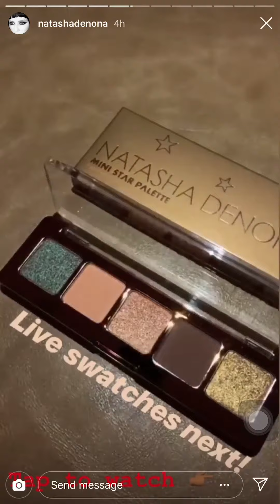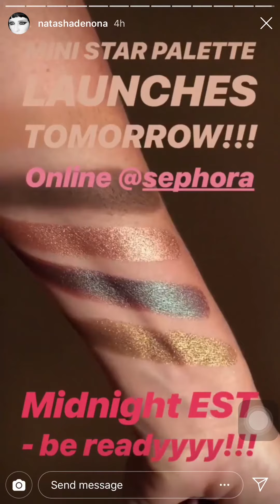SWATCHES NATASHA DENONA MINI STAR EYESHADOW PALETTE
A NEW! Mini Star EyeshadowPalette 💛⭐️ Holidays2018 $25 .

Will be available ➡️ TOMORROW @sephora exclusive .

VIDEO CREDIT : NATASHA DENONA